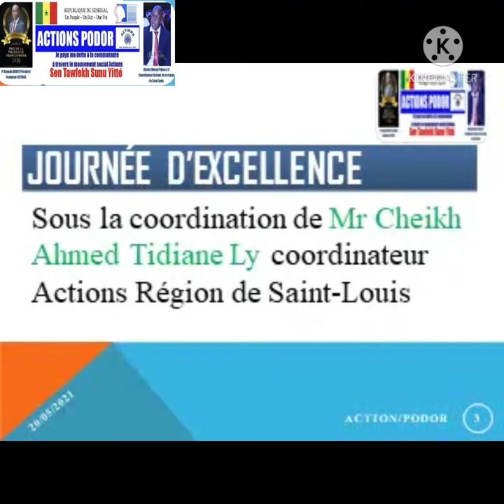Journée d'excellence Actions-Podor à l'école Racine Cheikh Sow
Sous le haut patronage du Pr Daouda Ndiaye Président fondateur Actions  et la coordination de Cheikh Ahmed Tidiane Ly coordinateur Actions Région de Saint-Louis. 500 kits